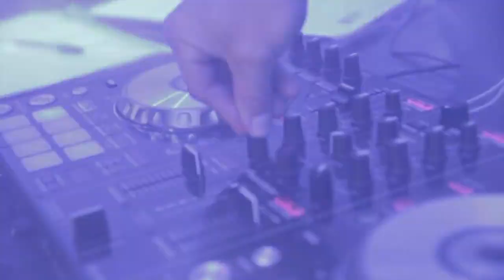MACRO DISCO SONORA LEGEND